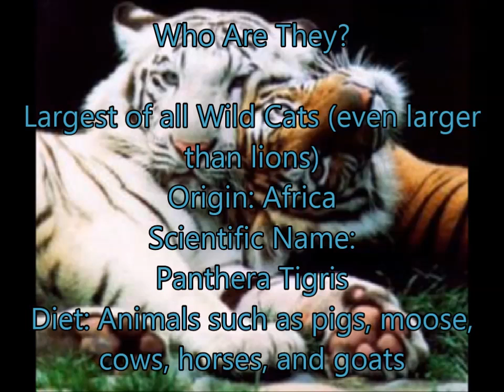Internet Class Project-Tigers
Just a short little video I created myself with Windows Movie Maker for an internet class I am enrolled in. It is supposed to be appropriate for use with elementary students, and could be about any topic. I chose tigers, my favorite animals. Enjoy!!